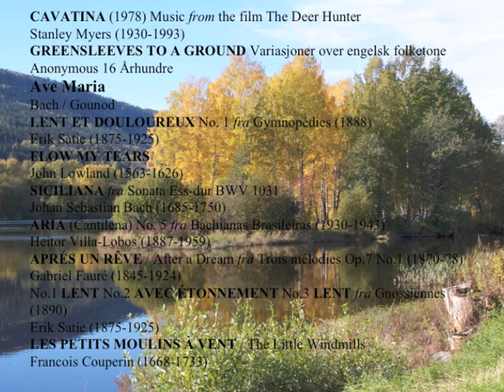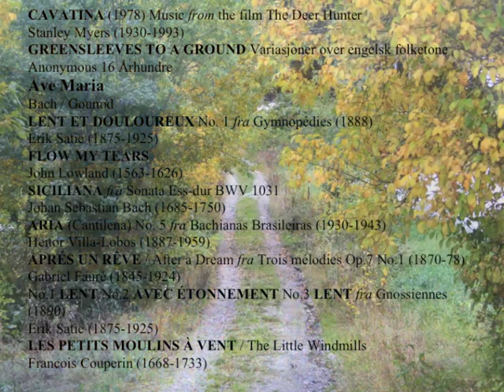Roar Engelberg - panfløyte, Malgorzata M. Sundberg - harpe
Utvalgte melodier fra vår nye CD, som kommer snart.
Roar Engelberg panfløyte og Malgorzata Milewska Sunberg harpe.
Vakker og drømmende musikk.